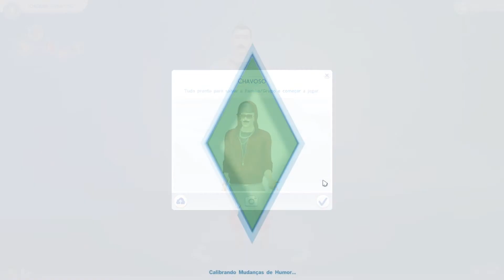THE SIMS 4- CONHEÇA JOAQUIM Ó CHAVOSO!#1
LEIA

*Como sempre não se esqueçam de da aquele gostei na mãozinha logo ai em cima, se inscrever no canal para ficar por dentro de todos os vídeos e curti nossa fã page, logo aqui em baixo! Abraço!

TAGS IGNORE
como baixar e instalar the sims 4
como traduzir the sims 4
the sims 4 todas as novidades
the sims 4 manhas
the sims 4 como jogar
the sims 4 mods
the sims 4 como fazer uma festa
the sims 4 como fazer um casamento
the sims 4 bugs
the sims 4 parou de funcionar
resolvendo bugs the sims 4
como matar um sims no the sims
The sims 4 garrando todas!